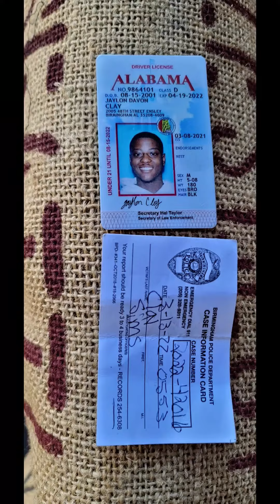Oh, happy days. Gonna be greater days coming. Amen.